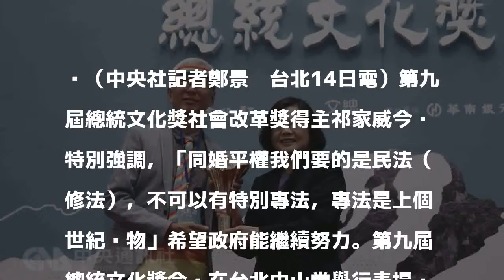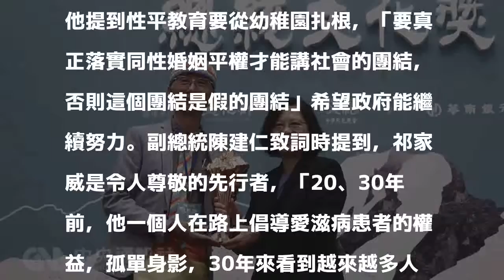2017/11/14 21:11
（中央社記者鄭景雯台北14日電）第九屆總統文化獎社會改革獎得主祁家威今晚特別強調，「同婚平權我們要的是民法（修法），不可以有特別專法，專法是上個世紀產物」希望政府能繼續努力。第九屆總統文化獎今晚在台北中山堂舉行表揚晚會，這是總統文化獎首次以晚會的方式呈現，今天稍早總統蔡英文已在總統府頒獎給6名得獎者，晚會則邀請得獎者分享得獎感言，並穿插影片及表演。社會改革獎得主祁家威致詞時締造晚會高潮，他在頭上、領帶、腰間都綁著彩虹旗出席，上台時也刻意把麥克風往前挪，「接下來我要講的怕副總統太遠聽不見」祁家威說：「同婚平權我們要的是民法（修法），不可以有特別專法，專法是上個世紀產物。」他提到性平教育要從幼稚園扎根，「要真正落實同性婚姻平權才能講社會的團結，否則這個團結是假的團結」希望政府能繼續努力。副總統陳建仁致詞時提到，祁家威是令人尊敬的先行者，「20、30年前，他一個人在路上倡導愛滋病患者的權益，孤單身影，30年來看到越來越多人加入他的行列，他提出的大法官釋憲，讓台灣成為一個婚姻平權的國家，也是台灣人權具體表徵。」